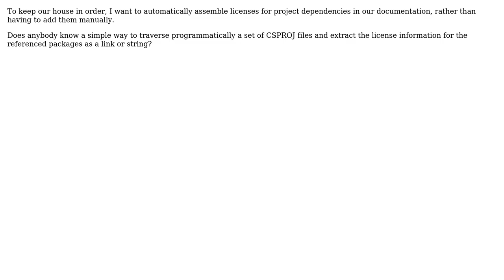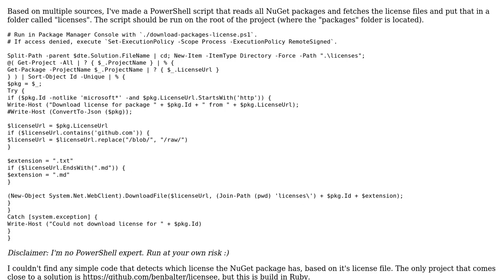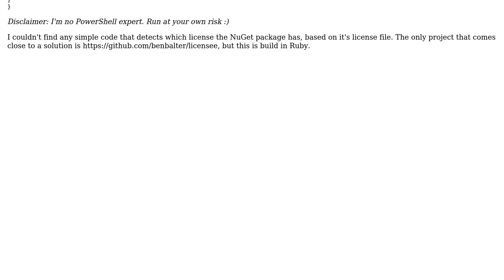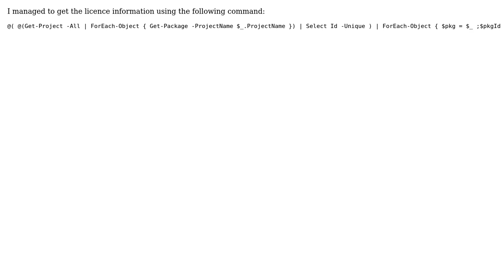Software Engineering: Get license information for all used NuGet packages (3 Solutions!!)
Software Engineering: Get license information for all used NuGet packages

With thanks & praise to God, and with thanks to the many people who have made this project possible! | Content (except music & images) licensed under CC BY-SA | Music | Images & others | With thanks to user mguassa user jerone user Byron Ross user burly bogdan and the Stack Exchange Network Trademarks are property of their respective owners. You are responsible for your own actions.